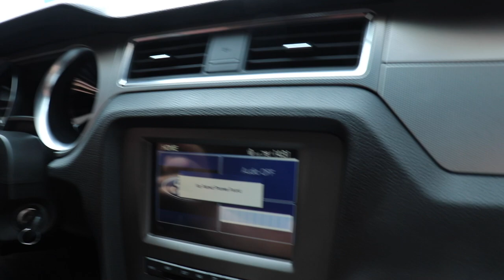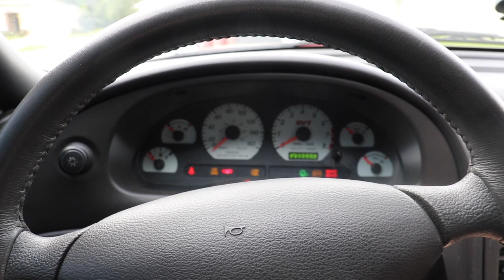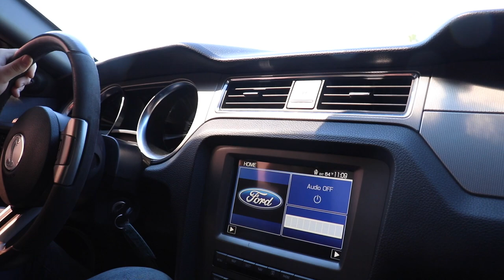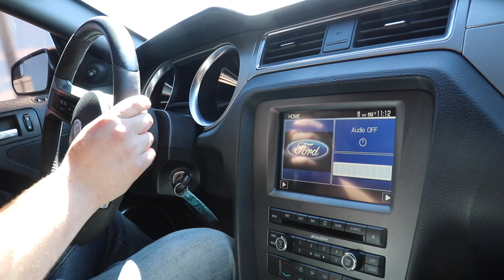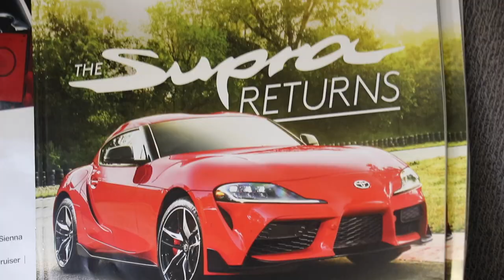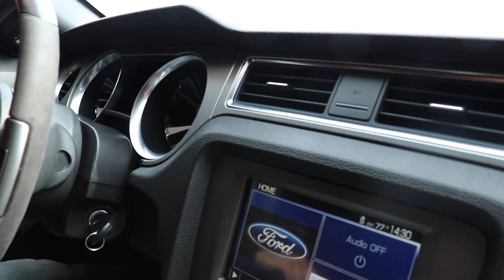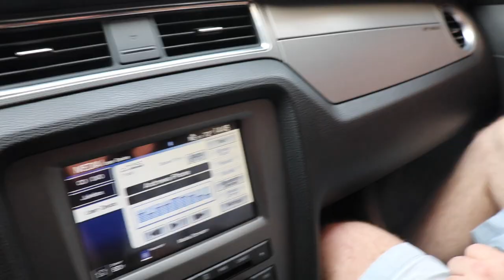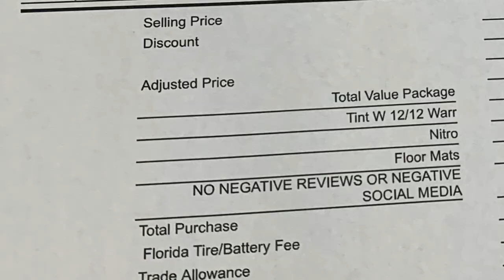I BOUGHT A SHELBY GT500! ** Left the Dealership Sideways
Well the time has finally come to say goodbye to my 2003 Mustang Cobra Terminator and welcome the new snake, a 2014 Shelby GT500 which sports a factory 2.3L TVS Supercharger and a 5.8L Trinity V8.

Send us Stuff:
Andrew Sheridan